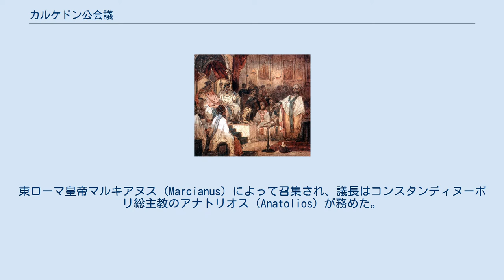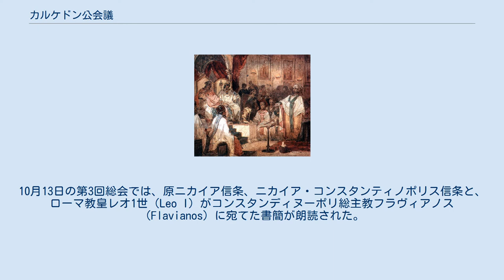カルケドン公会議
ワシーリー・スリコフ「カルケドン第四全地公会」1876年 カルケドン公会議（カルケドンこうかいぎ）は451年10月8日から11月1日まで、小アジアのビティニアの都市カルケドン（コンスタンティノポリスの対岸、現在のトルコ共和国イスタンブール市のアジア側にあるカドゥキョイ地区）において行われたキリスト教の公会議。
東ローマ皇帝マルキアヌス（Marcianus）によって召集され、議長はコンスタンディヌーポリ総主教のアナトリオス（Anatolios）が務めた。
キリストに神性と人性の両方があることを確認。
正教会の一員たる日本ハリストス正教会では第四全地公会ともいう。
 カルケドン公会議において第一の議題は単性論の排斥であり、両性説といわれる説を採用した。
それはキリストの人性は神性に吸収されてしまったのではなく、その二つの本性を、混合することも分かれることもなく、唯一の位格の中に有するという思想である。
 また公会議ではネストリオス派も改めて排斥された。
10月8日に単性論を採用したエフェソス強盗会議の議長であったアレクサンドリア総主教ディオスコロス（Dioscoros）が被告とされた。
10月13日の第3回総会では、原ニカイア信条、ニカイア・コンスタンティノポリス信条と、ローマ教皇レオ1世（Leo I）がコンスタンディヌーポリ総主教フラヴィアノス（Flavianos）に宛てた書簡が朗読された。
そして、レオ1世の書簡に基づいて23人の司教により起草されたカルケドン信条が10月22日第5回の総会で定められた。
 以後キリスト教世界は、カルケドン派と非カルケドン派とに二分されることになった。
 キリスト教諸教派の成立の概略を表す樹形図。
ギリシャ正教から上の諸教派がカルケドン信条を承認したカルケドン派にあたる。